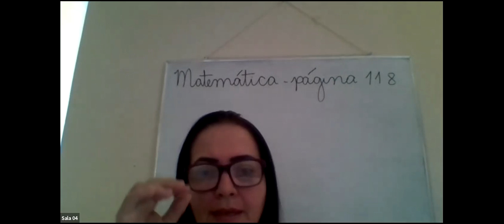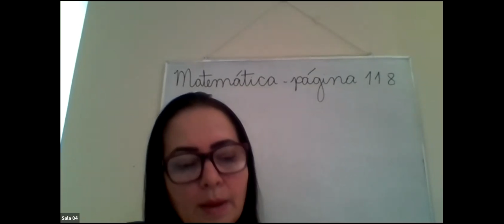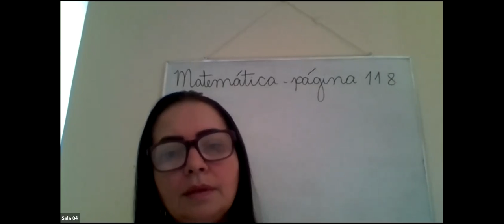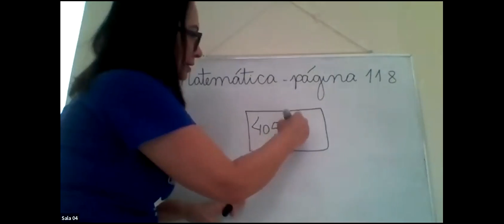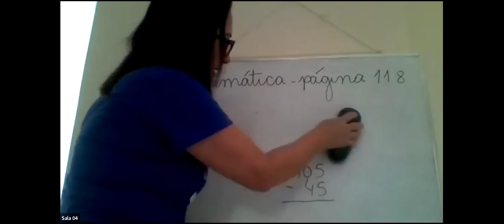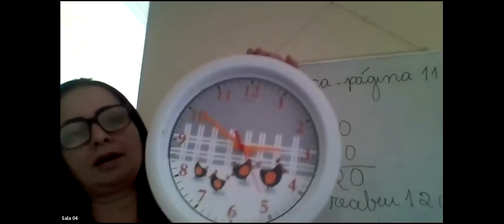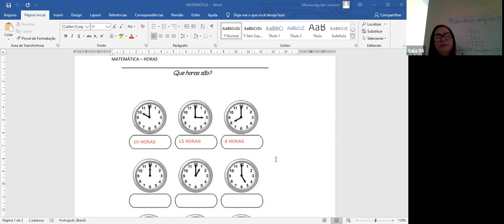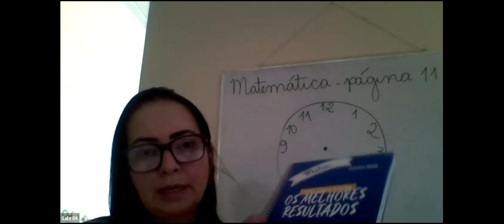3º ANO B - MATEMÁTICA (08/06)